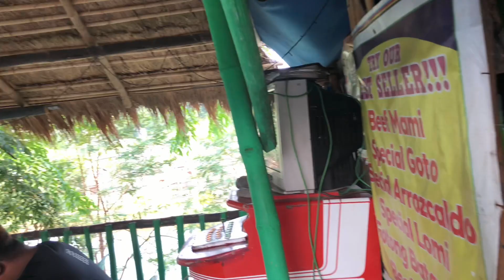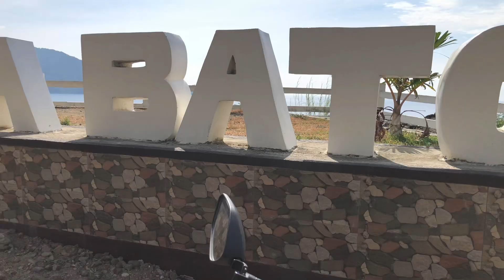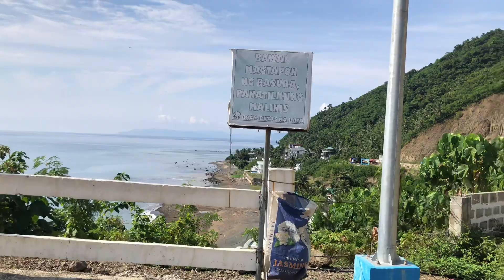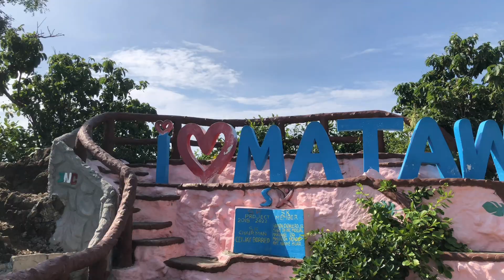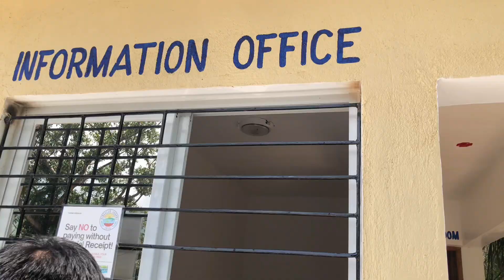Batanes of the east. Dingalan Aurora